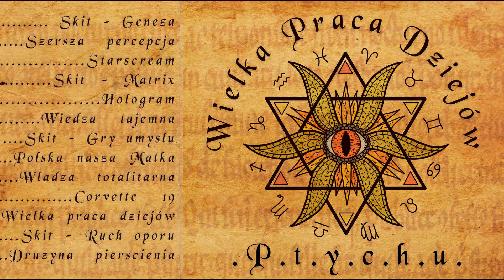2.Ptychu - Szersza percepcja prod. Arturo Safin Music (audio)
tekst/rap: Rafał Wereszczyński
realizacja: Jacek Berentowicz - Studio Nagrań EOS
mix/mastering: Mateusz Macoch - Kuźnia Studio
grafika: Kamil Drążek
album: Wielka praca dziejów

Tekst

Życie to wędrówka przez kolejne wcielenia pędzę jak mustang
Mam złoto na ustach i płynę po rzece rozwoju do źródła
Każda sekunda zbliża mnie do krainy jutra
To tylko iluzja, ten świat dookoła który cię skrusza
Ziom! mogę teraz upaść, bo wiem że to część mego rozwoju
Każdy problem tutaj to alternatywna droga wyboru
Skumają mnie ziomuś, wszystko jest połączone ze wszystkim
Lecz trudno to skumać, kiedy odcięty jesteś nawet od bliskich joł

Od bardzo dawna kręci się tu karma
Od bardzo dawna ukrywana jest prawda
Od bardzo dawna, od bardzo dawna
Tego kim jesteś, tego kim jestem

Jestem duchem, nieskończoną świadomością, wielowymiarową postacią, istotą boską
Jestem nieśmiertelny, bo energia jest niezniszczalna
Można mi nadać tylko inną formę: reinkarnacja! Moja manifestacja to Rafał Wereszczyński
A jaka twoja jest? Jarosław Kaczyński?
To tylko doświadczenie, kolejne wcielenie, każdą drogę rozwoju tu kończy oświecenie, kumasz!
Umarłem wiele razy, tylko po to by narodzić się na nowo
Czuję się już bardzo stary, chociaż z twarzy wyglądam bardzo młodo
Ty nie wiesz o co chodzi starych?
Chcę ci pokazać, że życie jest drogą
Chcę ci powiedzieć, że śmierć jest iluzją
W tej trudnej, odwiecznej wędrówce do Boga